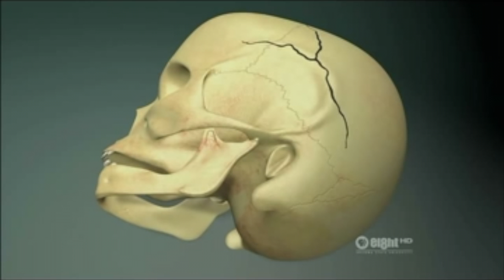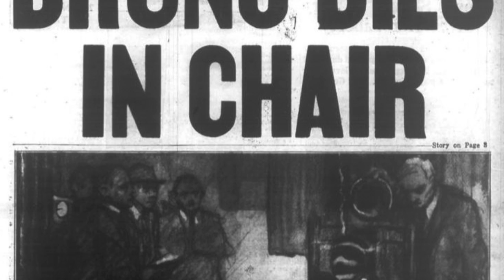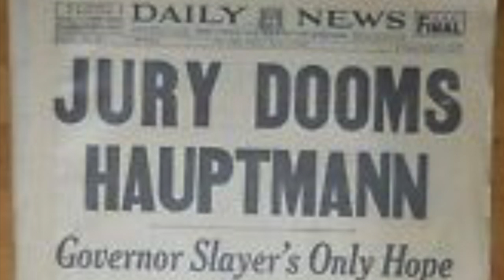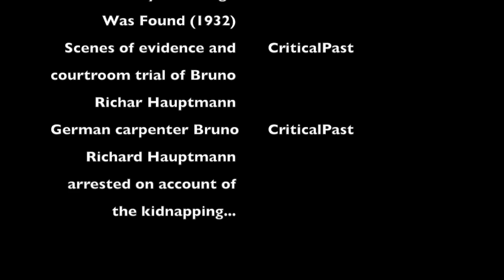The Lindbergh Kidnapping and Its Unanswered Questions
The story of the Lindbergh Kidnapping.